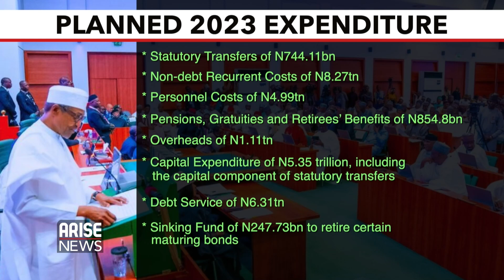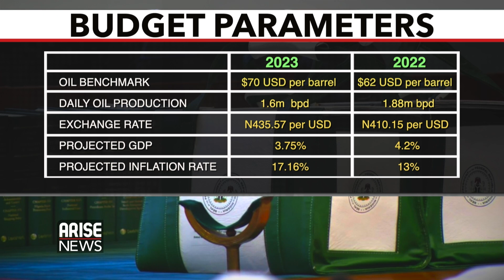2023 Budget: Increase in Tax Not the Solution to Budget Deficit - Tope Fasua | Bongo Adi